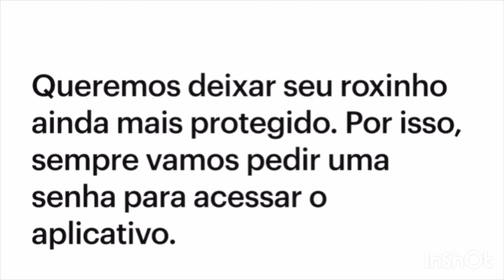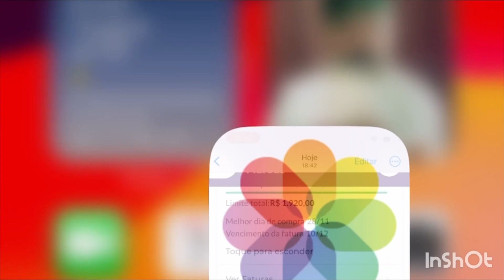Nubank ou BMG?? Fiz uma comparação e olha a surpresa!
Nubank se torna impossível aumentar limite de crédito,eu honestamente estou abandonando meu roxinho e vou partir pro bmg card,assiste o vídeo e vc verá o porquê estou saindo fora do Nubank,quer ter bom limite de crédito,não espere que o Nubank vá te oferecer